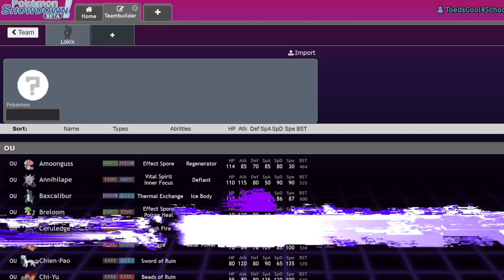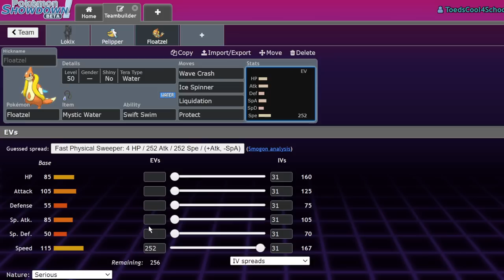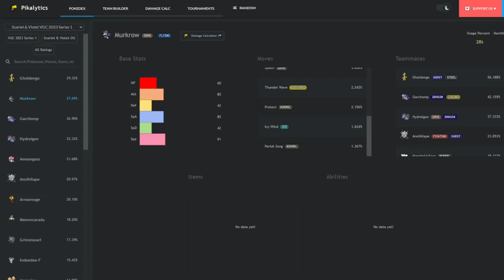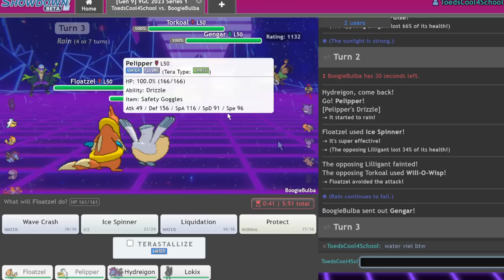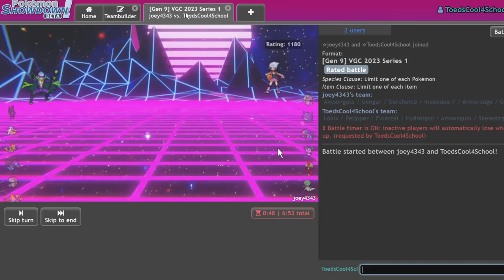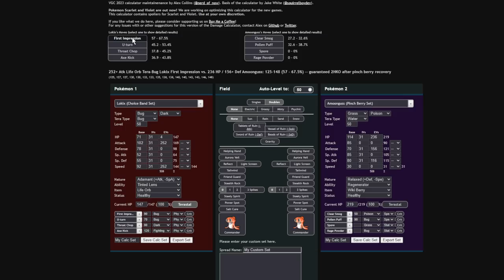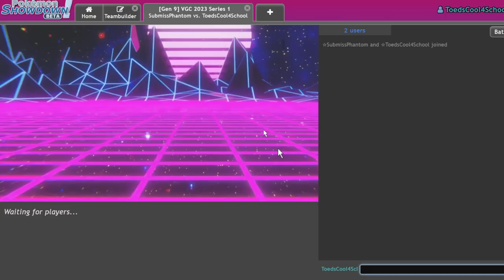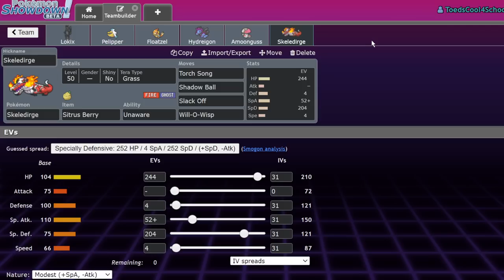We Made A BROKEN LOKIX Team! | Pokemon Scarlet & Violet VGC Showdown Live w/ Friends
This bug goes crazy.
SUB TO EVERYONE!

0:00 - Teambuilder
15:33 - Battles

3. Send a tip, ask a question
5. Download and install OBS Streamlabs with my